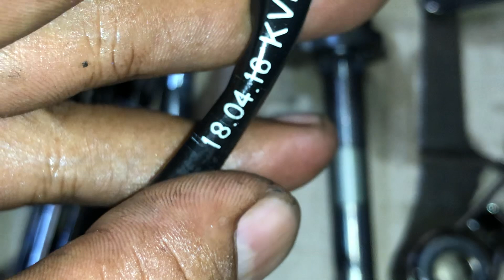Rã Máy Wave A 2️⃣1️⃣6️⃣ 🐅 VIP💰Giá : Trên Video 📲 ( Hậu )